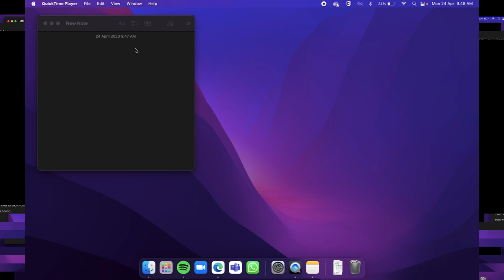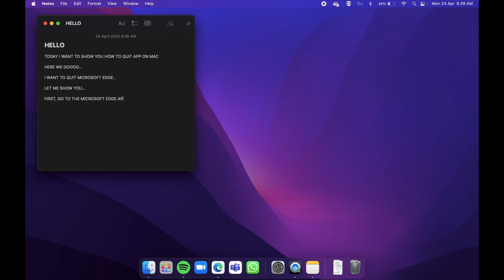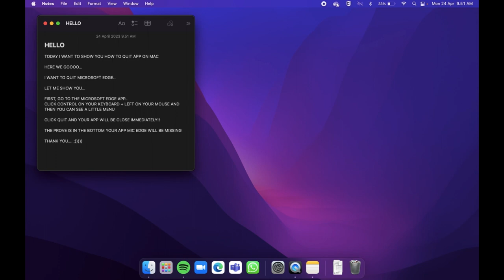HOW TO QUIT APP ON MAC (IMMEDIATELY)!!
just how to quit app on mac